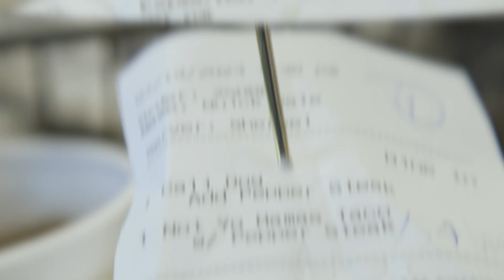Tacos N' Thangz (Not Your Momma's Tacos) Promo #2